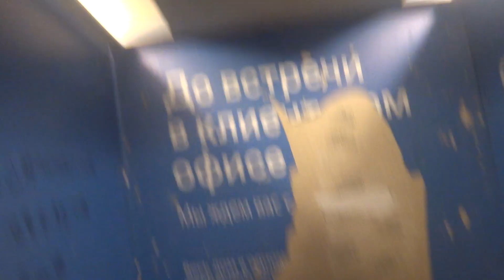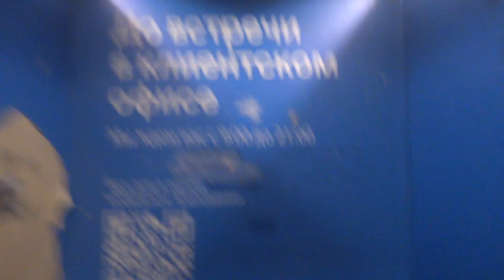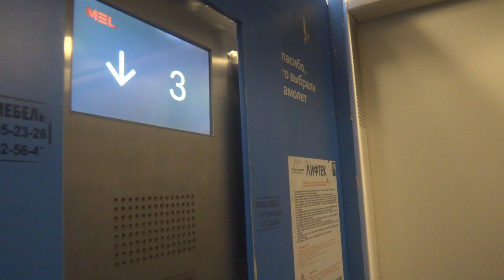Пассажирские лифты (Деревня Коробово), V=1 м-с, Q=1000 кг (2)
Авиаторов 2